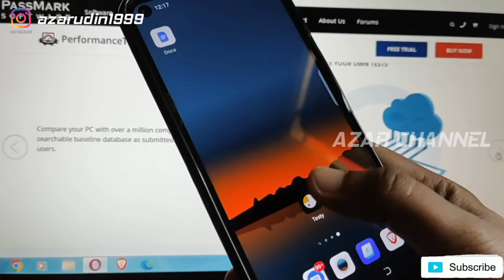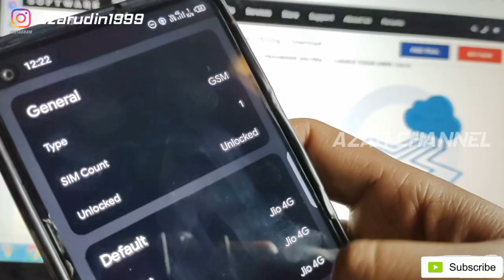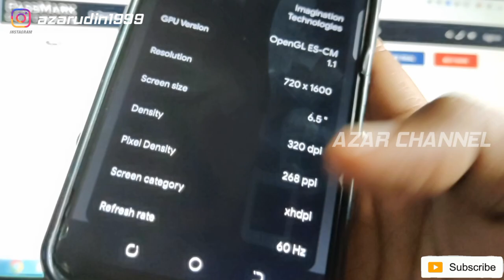How to Test Your Phone's Sensors for Accurate Performance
Testing Phone Sensors

Download a sensor testing app from the app store. There are several apps available that allow you to test the various sensors on your phone, such as the accelerometer, gyroscope, and magnetometer. These apps typically provide detailed information on the performance of each sensor and may even allow you to calibrate the sensors if necessary.

These apps can be used to measure the output of the sensors and verify that they are functioning correctly. You can also use these apps to calibrate the sensors or to troubleshoot any issues that you may be experiencing with them.